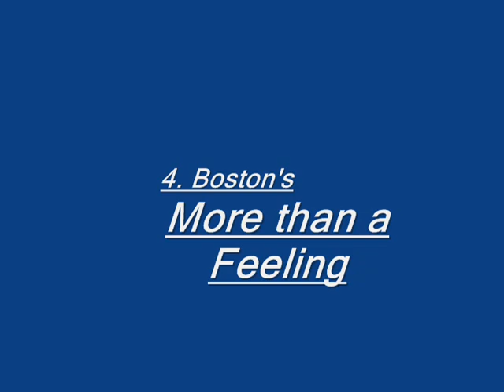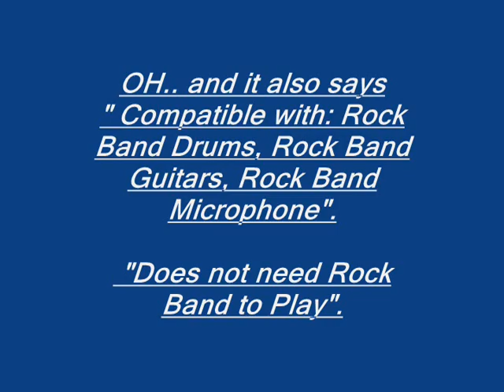Rock Band Track Pack Volume 1 for Wii (and PS2) !!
MTV Games is going to sell a track pack for RockBand for Nintendo Wii and PS2 !!

Comes out July 15th